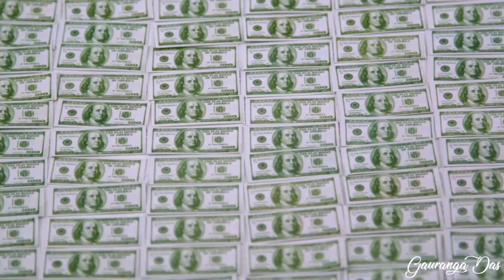If you wish to quit smoking WATCH THIS | Gauranga Das | Hindi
प्रत्येक सिगरेट सेवन से व्यक्ति के जीवन का  ८ मिनट से कम हो जाता है | इस्के अनुसार जो जीवन भर सिगरेट का  सेवन करते हैं उनकी आयु लगभग १२ वर्ष कम हो जाती है

Gauranga Das is a Leadership and Mindfulness Coach | Director of United Nations  Awarded @govardhan_ecovillage | Monk: 25 Years | Working to solve the world’s greatest problems